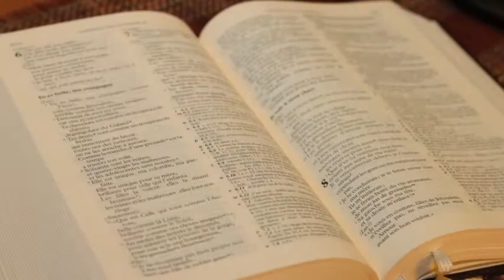Ignace-Bourget Groupe Prière 2014